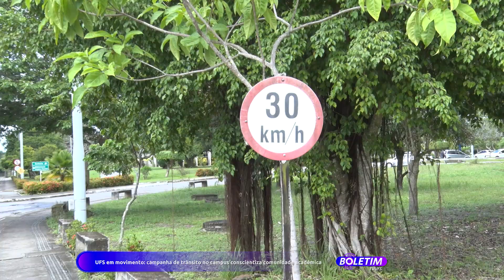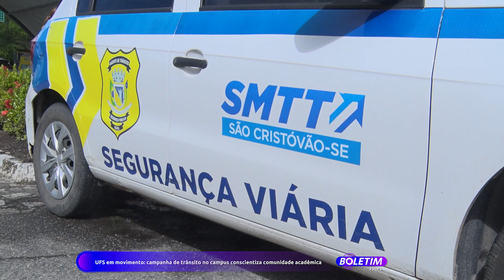Boletim UFS | UFS em movimento: campanha de trânsito no campus conscientiza comunidade acadêmica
TV UFS ©

Superintendência de Comunicação (SECOM)